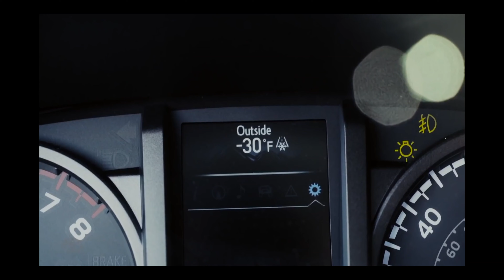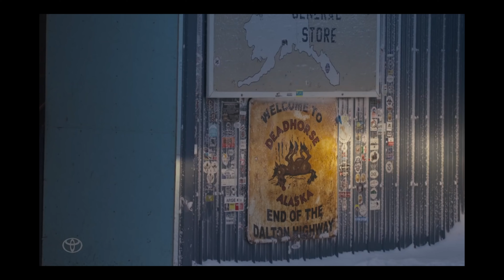Tacoma TRD Pro - Arctic Challenge - 4K Resolution and 5.1 Surround Sound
-30F.  Grab your chain saw, cut a hole and take a brisk dip into the lake.
Tacoma TRD Pro - No Winch.  No Engine Block Heater.  No Auto Club Towing.
Presented by Toyota Valley Temecula (TVT) - President's Award Winner